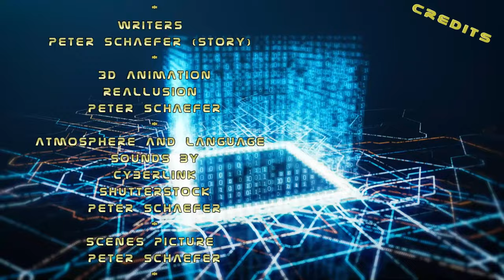Backstage der Computer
Der Computer von Cinema-Prime - Hier entstehen die Videos
In diesem Video werft Ihr einen Blick hinter die Kulissen von Cinema-Prime! Hier zeige ich meinen leistungsstarken Computer, den ich für die Erstellung meiner hochwertigen Videos nutze. Von der Bearbeitung bis hin zu speziellen Effekten - alles geschieht an diesem zentralen Ort.